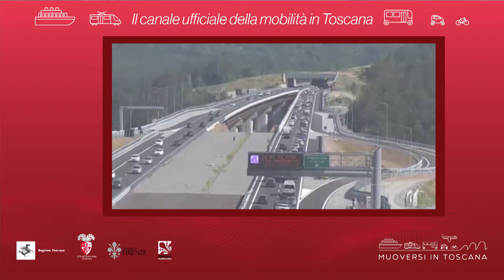Muoversi in Toscana - Edizione delle 17.30 del 23 agosto 2019